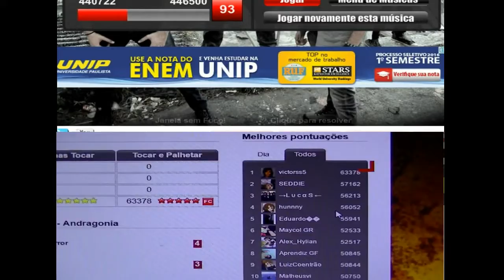Guitar Flash: Guitar Flash - Andragonia - 100% FC - T&P Expert *With Hands*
O primeiro FC nível 6 que eu conquistei galera, decidi gravar ela porque muita gente ainda tem dúvida de como pegar algumas partes como o final do solo, o final da música, etc...
Ta ai a forma como eu pego, creio que exista a possibilidade de pegar de algumas outra forma mas essa sem dúvida alguma é a mais segura e a forma que eu recomendo, principalmente para quem joga no estilo guitarra como eu!